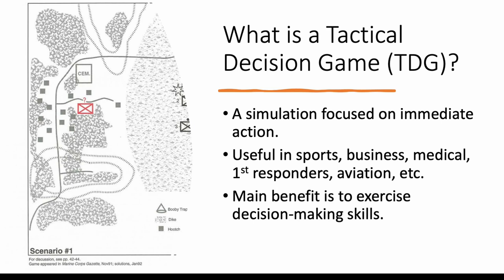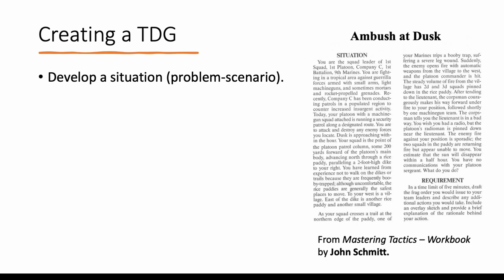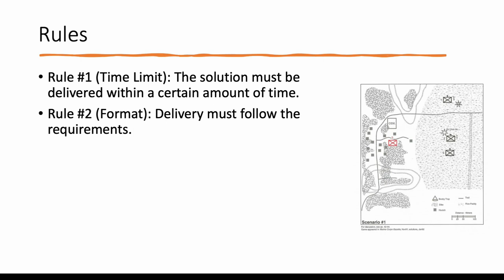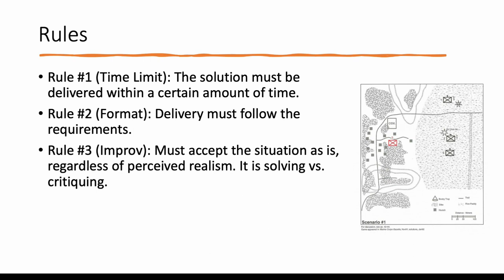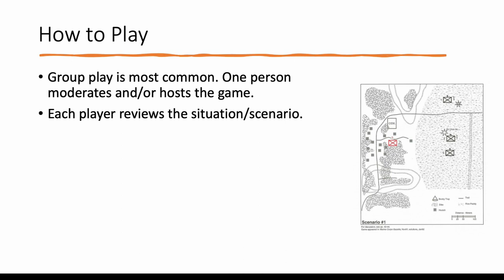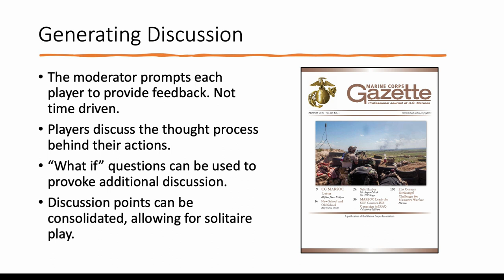How to Create Tactical Decision Games: A 5-Minute Overview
A brief introduction to creating and playing tactical decision games (TDG's). Special credit to John Schmitt and his book Mastering Tactics. For a FREE copy

Here is a link to a collection of TDG's.